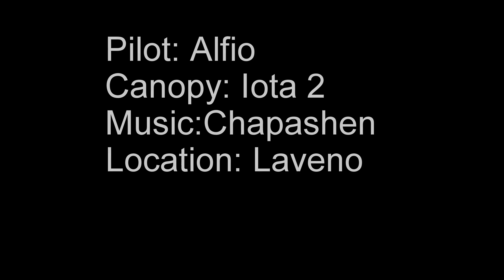Iota2 01 2018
testing go-pro following